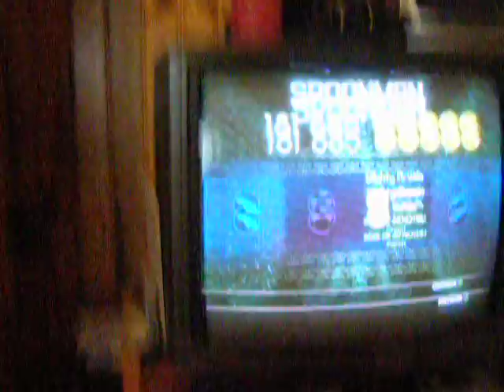Spoonman Performance mode Expert vocals FC 100%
wOOOOOOOOw !!!

that. was. hard.

hope you like it ^^ also, too bad this time i forgot the headband =P

and next time i'll try not to look like a zombie while singing, but lack of sleep + concentration on the lyrics = fail haha !!!